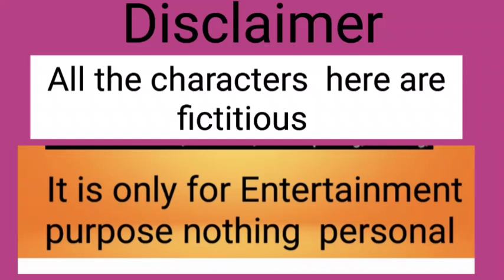আমার জন্য বউ -টাও গৃহ বন্দি😌আমার জন্য কোথাও ঘুরতে যেতে পারে না| আর নয় পাখা মেলে দাও@PassionwithAP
আমার জন্য  বউ -টাও গৃহ বন্দি😌আমার জন্য কোথাও ঘুরতে যেতে পারে না| আর নয় পাখা মেলে দাও